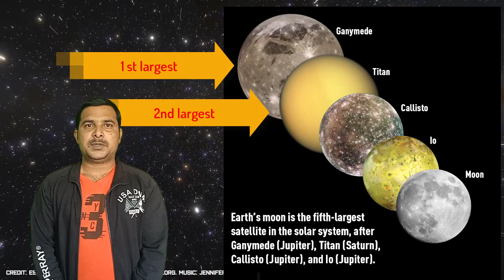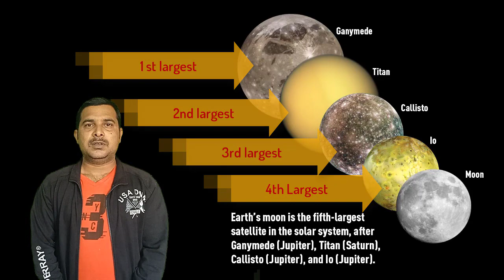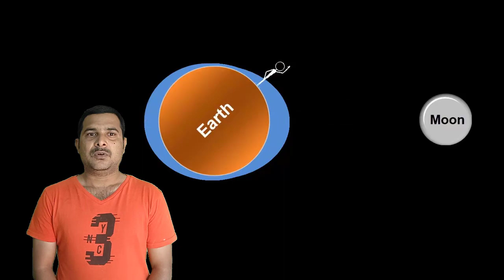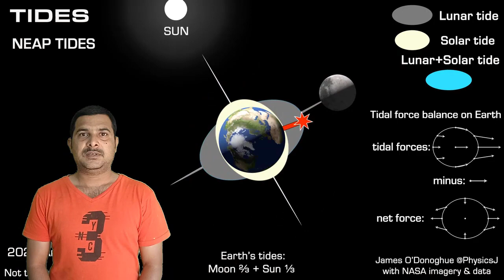facts about moon I moon facts in Telugu I lunar eclipse I moon satellite I moon tidal force I moon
10 facts about moon,
10 amazing facts about moon,
3 facts about the moon,
facts about the moon for 4th graders,
5 facts about the moon,
10 facts about the moon